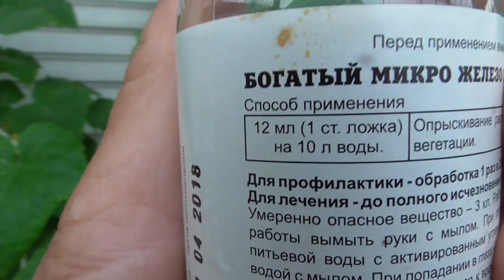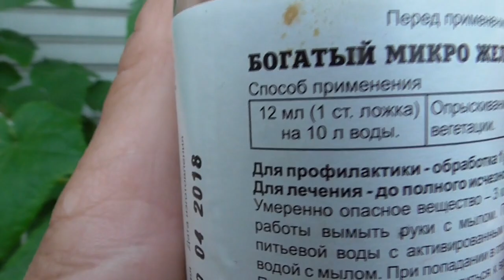ВИТАМИННЫЙ КОКТЕЙЛЬ ДЛЯ ОГУРЦОВ,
В этом видео я расскажу о подкормке огурцов микроэлементами.
Предыдущие подробные видео про огурцы смотрите по ссылкам –
Почему желтеют листья огурцов? 20 июня.
Огурцы сбрасывают завязи? Ищем причину! 18 июня.
Удалять ли листья огурцов? 18 июня.
Огурцы по-корейски – самый простой рецепт. 2019 год.
Удалять у огурцов пасынки? 17 июня.
Подкормка огурцов куриным пометом. 16 июня.
Мне нужно подкормить огурцы калием. 9 июня.
Лучшая органическая подкормка для огурцов. 9 июня.
Как выбрать подкормку для огурцов? 8 июня 2020.
Как поливать огурцы? Чем? 8 июня
Огурцам подкормки просто необходимы! 8 июня 2020.
Огурцы. Что они любят? 8 июня 2020.
Устраиваю огуречную арку. 31 мая 2020 года.
Выбирайте огурцы правильно! 27 марта 2020.
ПОРА ВЫРАЩИВАТЬ РАССАДУ ОГУРЦОВ ДЛЯ ТЕПЛИЦЫ. 12 апреля 2019 г.
КАК ВЫРАСТИТЬ ХОРОШУЮ РАССАДУ ОГУРЦОВ 12 апреля . 2019 г
КАК ПОЛУЧИТЬ БОГАТЫЙ УРОЖАЙ ОГУРЦОВ 13 апреля 2019 г.
Какие огурцы я выбрала для теплицы и почему? 13 апреля 2019 г
ЖДУ ВАШЕГО МНЕНИЯ - ДЕФОРМИРОВАННЫЕ СЕМЯДОЛИ ОГУРЦОВ. 22 апреля 2019 г.
ОГУРЦЫ. ЛИСТЬЯ С ЖЕЛТОЙ КАЙМОЙ! ЧЕГО НЕ ХВАТАЕТ? 22 апреля 2019 г.
ВЫСАДИЛА ПЕРВЫЕ ОГУРЦЫ В ТЕПЛИЦУ. 3 мая2019 г . 2019 г
ВЫСАЖИВАЮ ОГУРЦЫ НА ТЕПЛУЮ ГРЯДКУ. ПОШАГОВО. 3 мая 2019 г.
КАК ПОЛУЧИТЬ БОГАТЫЙ УРОЖАЙ ОГУРЦОВ? 5 мая 2019 г .
КАК УЗНАТЬ, ЗДОРОВЫ ЛИ ВАШИ ОГУРЦЫ? 14 мая 2019 г.
ОТЩИПЫВАТЬ ЛИ ПЕРВЫЕ ЗАВЯЗИ НА ОГУРЦАХ. 17 мая 2019 г.
ПЕРВЫЕ ПОДКОРМКИ ОГУРЦОВ. 17 мая 2019 г
ПЕРВЫЕ ОГУРЦЫ! НАКОНЕЦ – ТО! 30 мая 2019 г.
ВЫСАЖИВАЮ ОГУРЦЫ В ГРУНТ. 7 июня 2019 г.
ОБРАБОТКА ОГУРЦОВ СЫВОРОТКОЙ. 26 июня 2019.
ПОЧЕМУ У ОГУРЦОВ ЖЕЛТЕЮТ, ЗАСЫХАЮТ И ОТВАЛИВАЮТСЯ ЗАВЯЗИ? 17 июня . 2019 г
МАГАЗИННЫЕ ПОДКОРМКИ ДЛЯ ОГУРЦОВ. 16 июня 2019 г.
О ДРОЖЖЕВЫХ ПОДКОРМКАХ ОГУРЦОВ ПОДРОБНЕЕ… 16 июня 2019 г.
ПОДКОРМКА ДЛЯ ОСЛАБЛЕННЫХ ОГУРЦОВ. 16 июня 2019 г.
ПОЛЕЗНАЯ НАТУРАЛЬНАЯ ПОДКОРМКА ОГУРЦОВ ЛУКОВОЙ ШЕЛУХОЙ. 15 июня 2019 г.
ОБРАБОТКА ОГУРЦОВ ОТ МУЧНИСТОЙ РОСЫ. 14 июня2019 г.
НАТУРАЛЬНЫЕ ПОДКОРМКИ ДЛЯ ОГУРЦОВ. 12 июня . 2019 г
ОГУРЦЫ В ВЕДРЕ ДАЛИ ПЕРВЫЙ УРОЖАЙ. 8 мая 2017.
ЕЩЕ РАЗ О ТОМ, КАК ПОЛУЧАТЬ РАННИЕ УРОЖАИ ОГУРЦОВ В ВЕДРЕ. 16 мая 2017.
ранние огурцы дают обильный урожай 5 июня 2017.
как вырастить огурцы в мешках. 7 июня 2017.
как правильно формировать огурцы в теплице 19 июня 2017.
чем можно обрабатывать огурцы в период плодоношения 20 июня. 2017.
ЧЕМ ОТЛИЧАЕТСЯ ЩАДЯЩАЯ ПЕРЕВАЛКА РАССАДЫ ОГУРЦОВ ОТ БОЛЕЗНЕННОЙ ПЕРЕСАДКИ 2017.
КАК ПОЛУЧИТЬ РАННИЙ УРОЖАЙ ОГУРЦОВ 2017.
КАКИЕ СОРТА ОГУРЦОВ ВЫБРАТЬ ДЛЯ ТЕПЛИЦЫ, А КАКИЕ ДЛЯ ОТКРЫТОГО ГРУНТА . 2017.